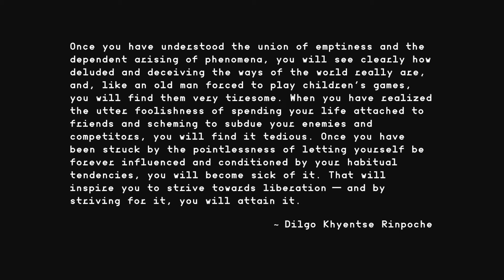Dorat - Rat Race (Official Audio Visualization)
sounds and visuals by Dorat